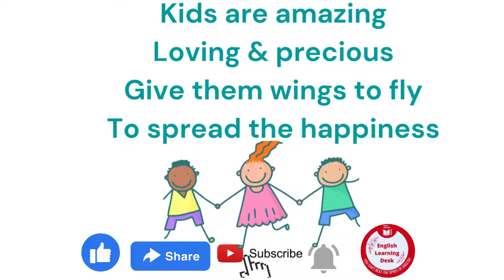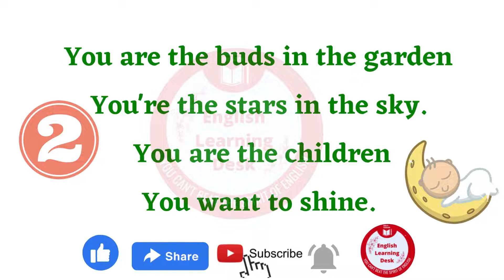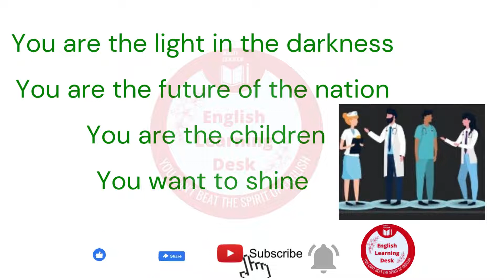Happy Children's Day |Children's Day Song | Children's Day Special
Hey Friends,
Children's Day Special Song

Share it with your family and friends if you enjoyed our video ✨

Note: It is important to note that all content used is copyrighted.
Without proper authorization, any of the content on this channel may not be used or edited.

English Learning Desk